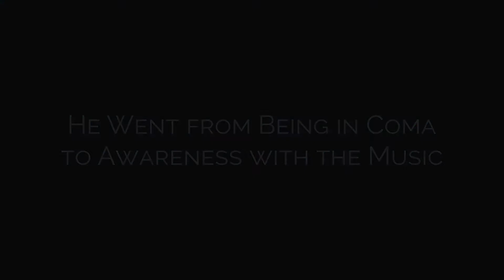He Went from Being in Coma to Awareness with the Music - Jennifer Townsend, MMT, MT-BC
A man was in a coma from being in a motor vehicle accident. For a while, Jennifer did not see any observable response to playing music for him. Eventually, it gently brought him back to the present and interacting with those around him.

| Visit Us |